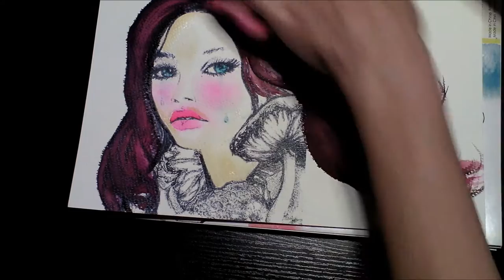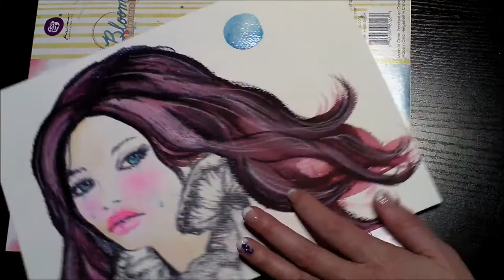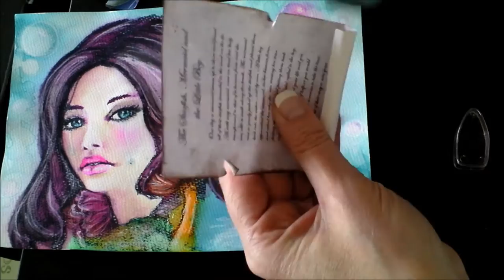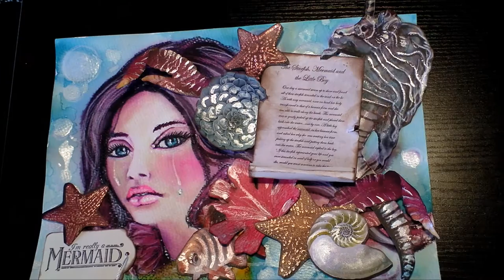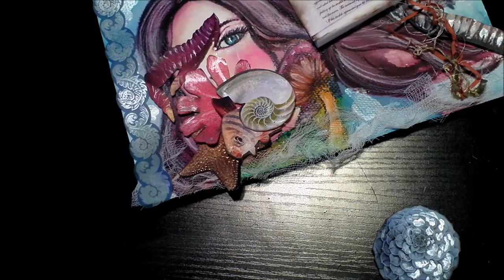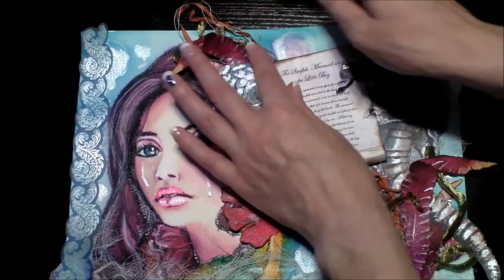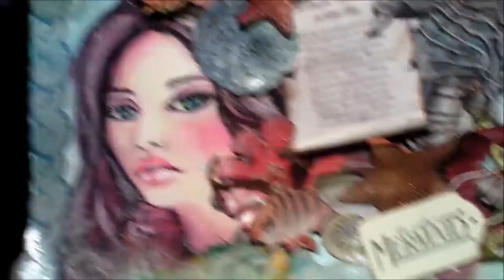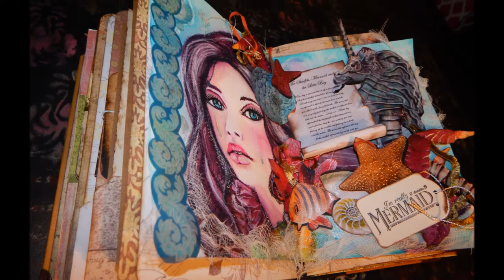Mixed Media Art Journal Page Tutorial (Mermaid theme using Jane Davenport Mermaid Markers)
Learn how to create an art journal page easily using a print out and coloring with Jane Davenport Mermaid Markers and acrylics.

Print out was done using Dreamz Etc. digi stamp and printed out using Laser printer onto watercolor paper.

Supplies Used: Jane Davenport Mermaid Markers (can purchase exclusively at Michaels Craft Store)
Dreamz Etc. Digi Stamp
Golden Acrylic Paint - Unbleached Titanium and Titanium White
iZink Opaline
Dreamz Etc. Ephemera - Free (included in Dreamz Etc Feb 2017 newsletter). Will be available for purchase at Etsy store.